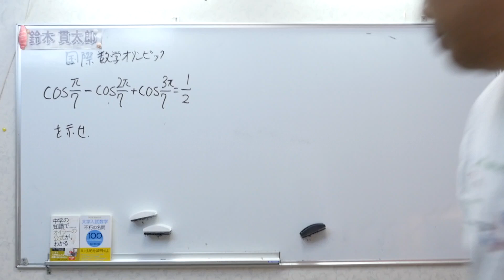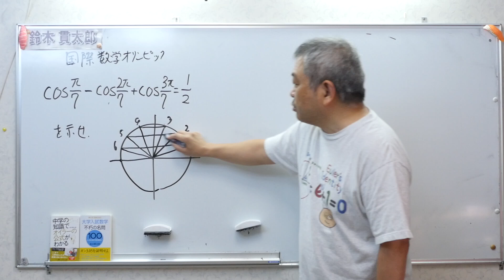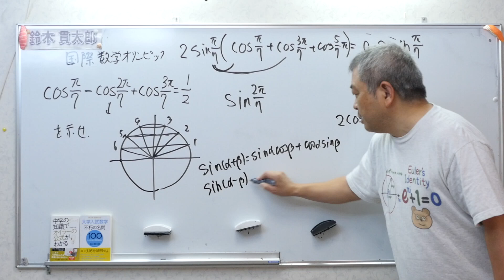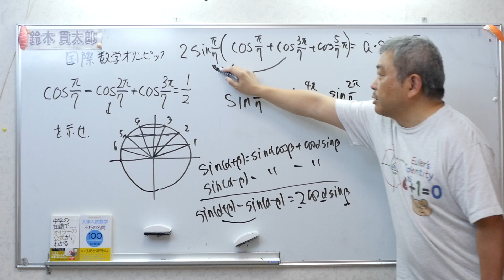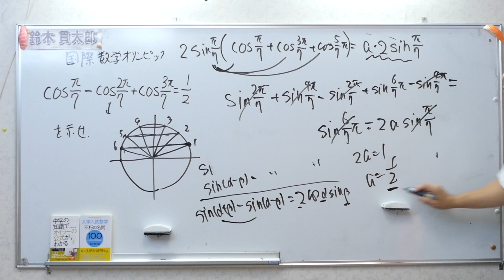国際数学オリンピック 積和